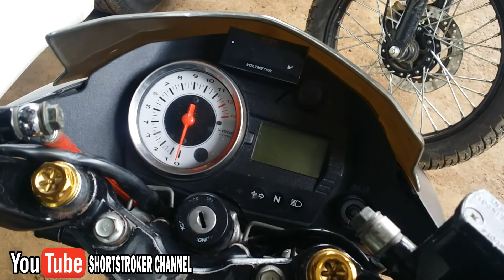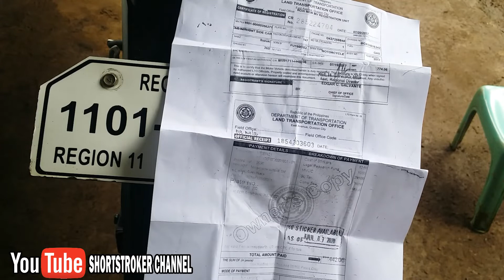REPO REPOSSED MOTORCYCLE WORTH IT BA? RAIDER 150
7 Things you should know before buying Repo Units